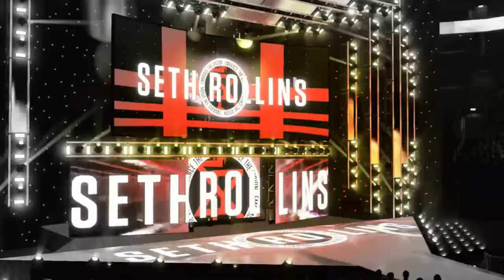The Road to SummerSlam - Mustafa Ali vs Seth Rollins inside a Steel Cage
WWE 2K22 Universe Mode SUMMERSLAM will be LIVE this Sunday, June 26th at 4PM Eastern Time! Don't miss out!